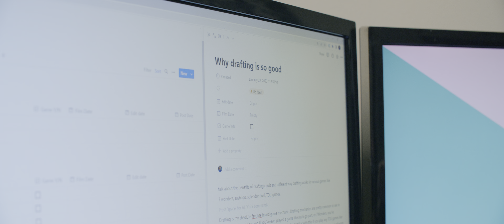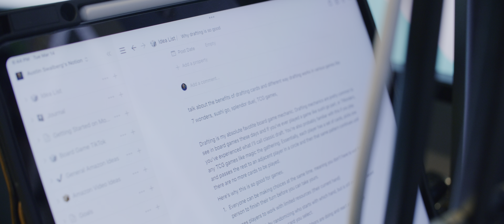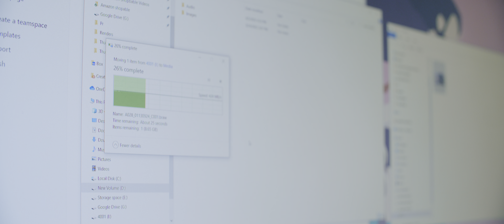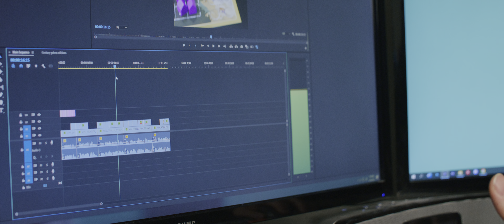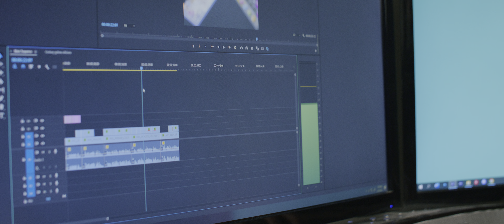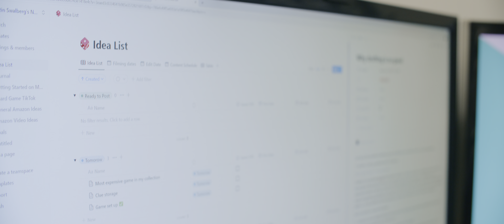Short Documentary - Progress Over Perfection - BYU TMA Project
In this short documentary, we delve into the world of Austin and his TikTok channel.

The main idea behind this short doc is to look into how people overcome challenges in life by trying We explore Austin's journey of creating content, connecting with his audience, and finding his passion in the world of board games. Discover the challenges and joys of being a creator on social media, and how Austin's TikTok channel has become a platform for self-expression and creativity. Witness the impact of Austin's videos on his friends, family, and even strangers, as he shares his love for board games and fosters connections within the community. Get ready for an inspiring and heartwarming story that celebrates the power of pursuing one's passion and the meaningful connections it can bring.